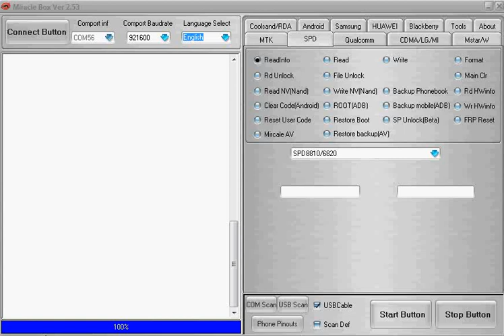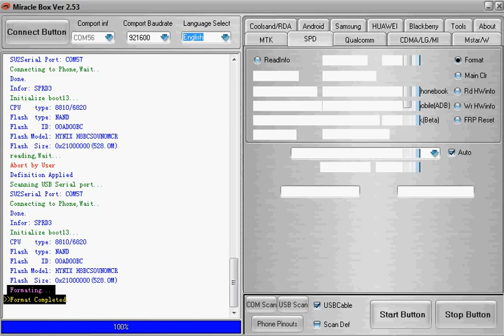Intex Aqua Star,Password Unlock,Pettren Unlock,Full Reset,Full Format,Solution